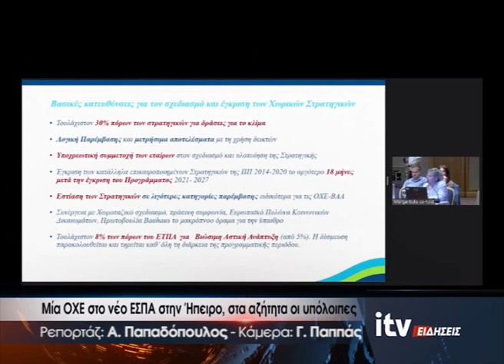Μία ΟΧΕ στο νέο ΕΣΠΑ στην Ήπειρο, στα αζήτητα οι υπόλοιπες - ITV Ειδήσεις 07/06/2023